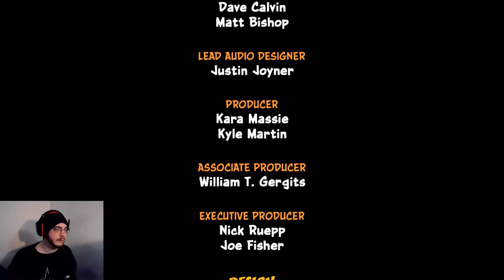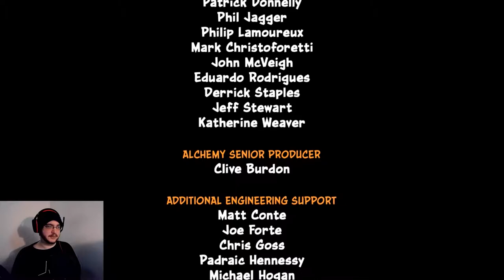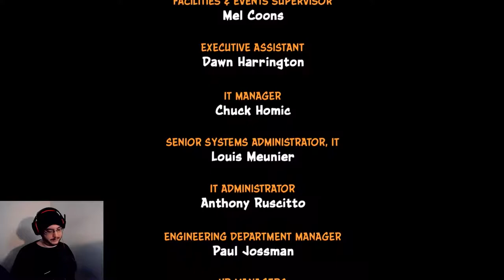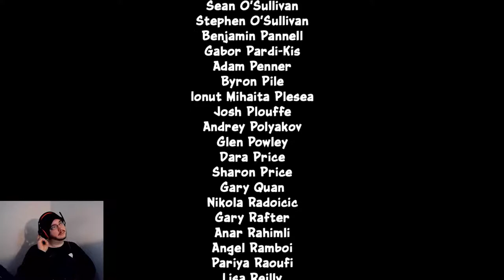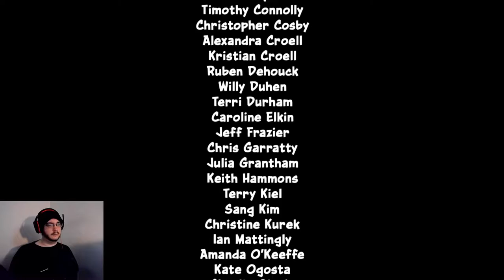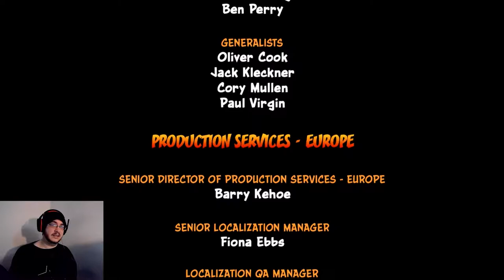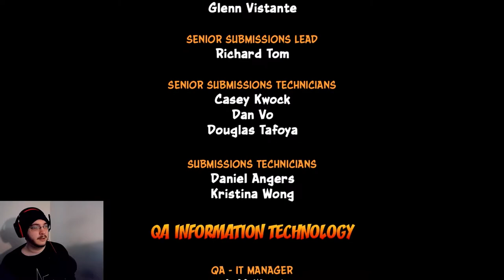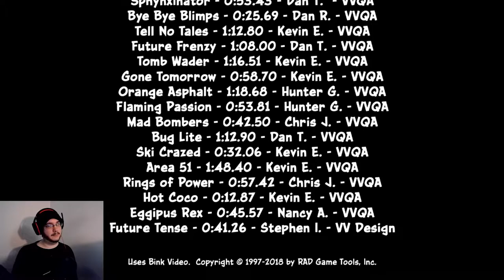A Chase Through Space | Crash Bandicoot 2 #11